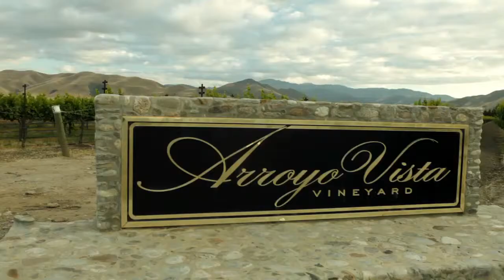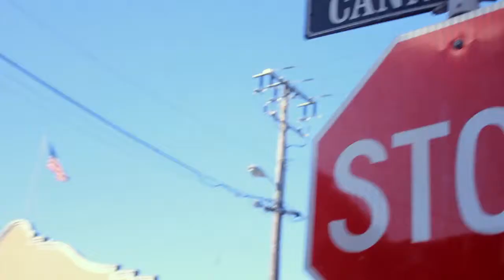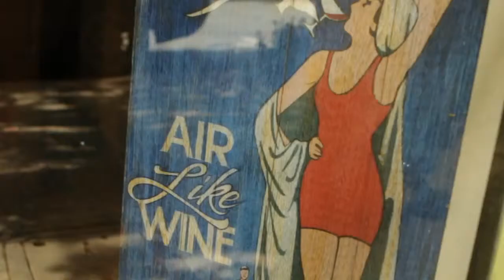The J. Lohr Story: Monterey County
Jerry Lohr bought his first vineyards in Monterey County in 1972, recognizing the potential of the area's cool climate and sandy loam soils. We invite you to explore the region that is not only home to beautiful Monterey Bay and local tourist attractions, but which also contains some of the best appellations for growing cool-climate varietals like Chardonnay and Pinot Noir.